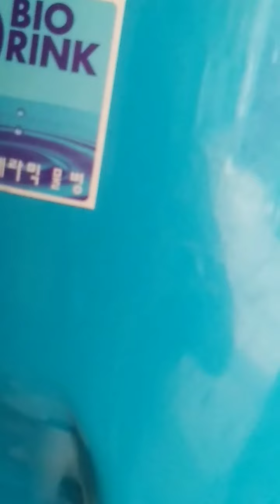kain mo na pansit na may biko